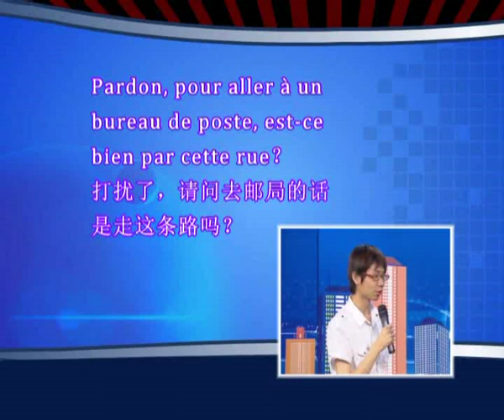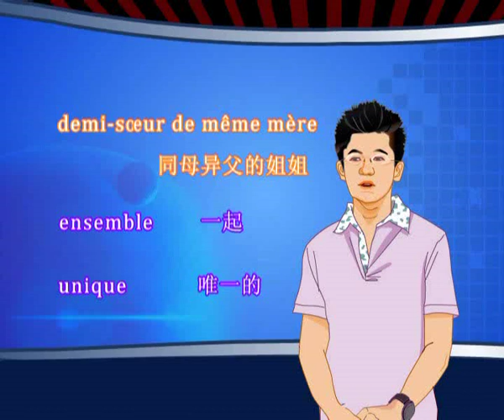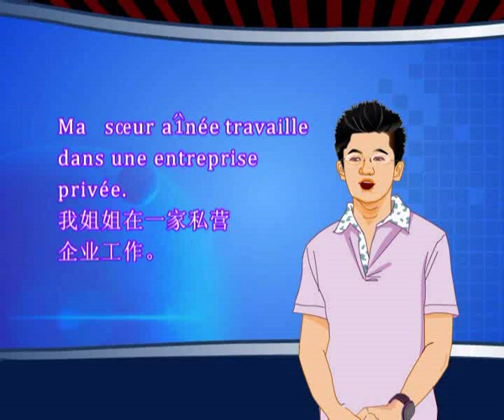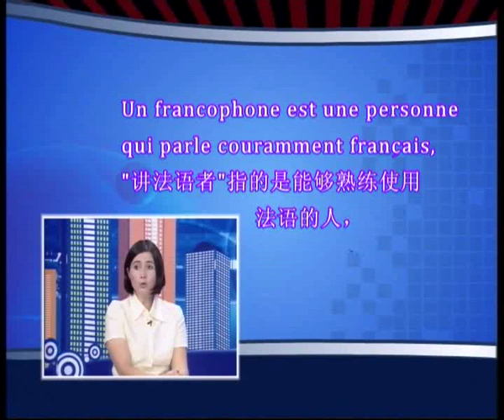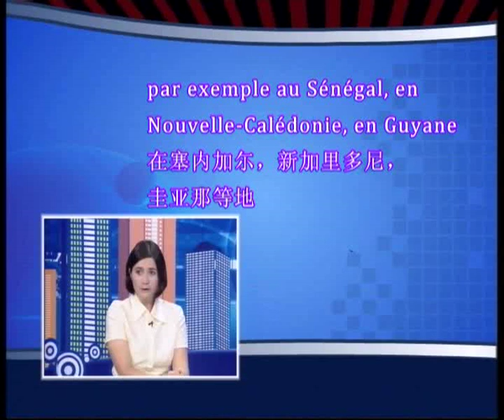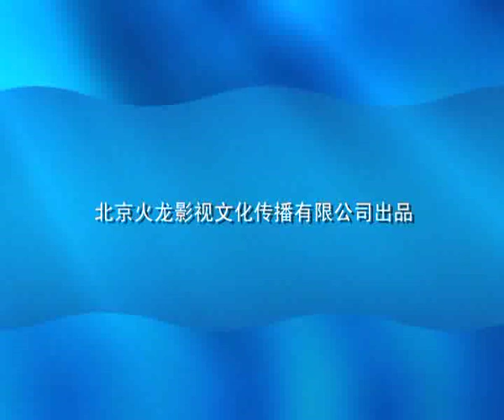ouzhouka - 新概念法语2